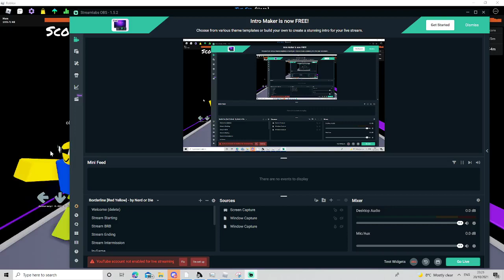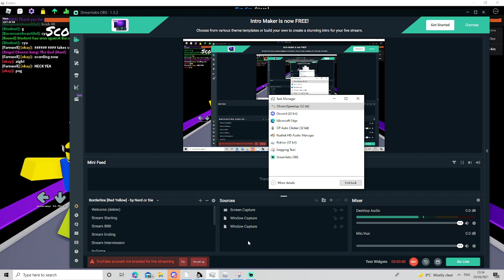THE END END PLAYER 2 100% FULL COMBO